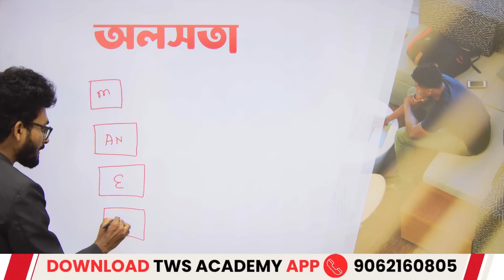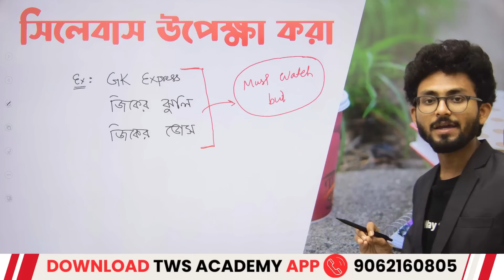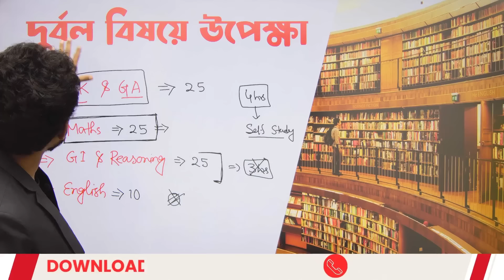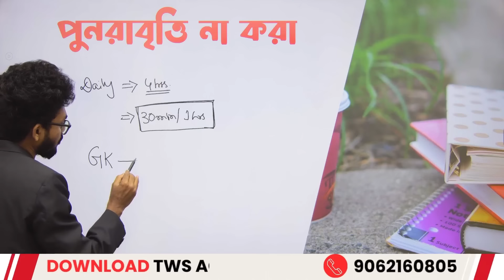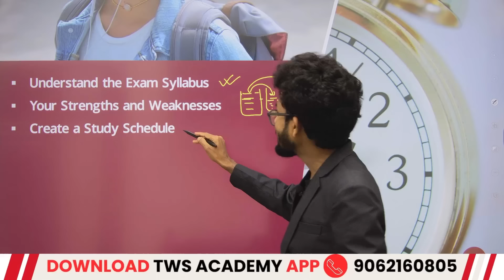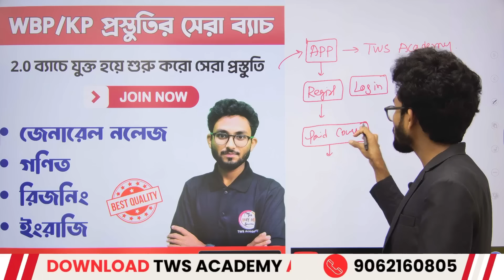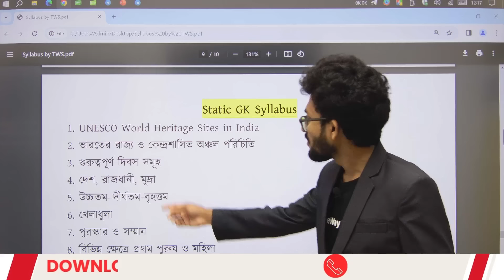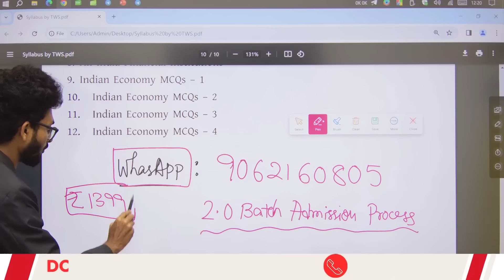WBP/KP স্টুডেন্টসরা অবশ্যই দেখো | WBP Best Strategy | WBP New Vacancy 2024 | Syllabus | Alamin Sir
WBP New Notification Out 🔥 WBP & KP Exam 2024 | General Knowledge & Awareness | SSC GD GK 2024 | GK Practice Class in Bengali | SSC MTS Bangla GK 2023 | WBP & KP Constable/ Lady Constable 2023 Class | Alamin Rahaman Sir GK Express 2023 | WBP Static GK Class | The Way Of Solution | WBP Live Class | Bengali GK/Current Affairs in Bengali
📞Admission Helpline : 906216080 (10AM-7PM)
SSC GD 2024/WBP 2024 GK Class in Bengali by Alamin Rahaman | WBP Constable/SI GK 2024 | WBP Police Exam 2024 Classes by Alamin Rahaman.